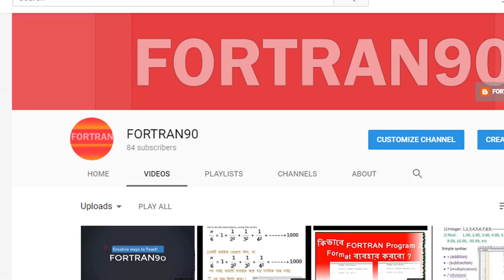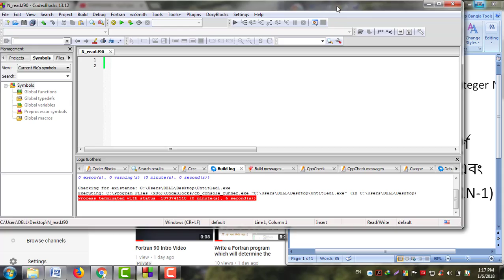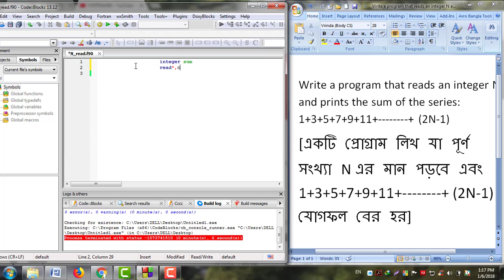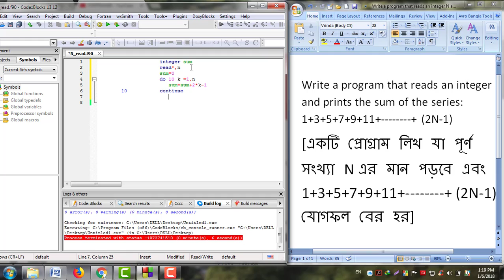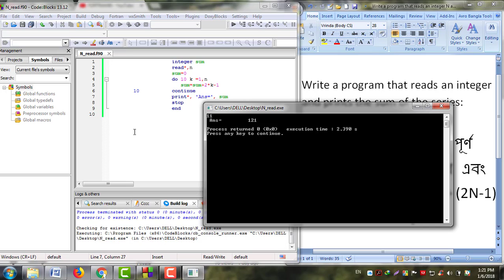Write a program that reads an integer N and prints the sum of 1+3+5+7+9+11+--------+(2N-1)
Programs Series: Chapter 4.
Program#08: Write a program that reads an integer N and prints the sum of the series: 1+3+5+7+9+11+ +(2N-1)

[একটি প্রোগ্রাম লিখ যা পূর্ণ সংখ্যা N এর মান পড়বে এবং 1+3+5+7+9+11+ + (2N-1) যোগফল বের হর]

Write a FORTRAN program which prints the YEAR and the AMOUNT of the account until 2000

Algorithm:Write an algorithm to find the sum of the following series and implement this into FORTRAN